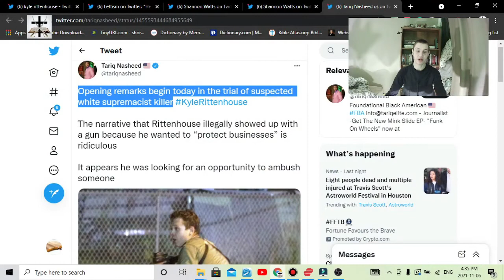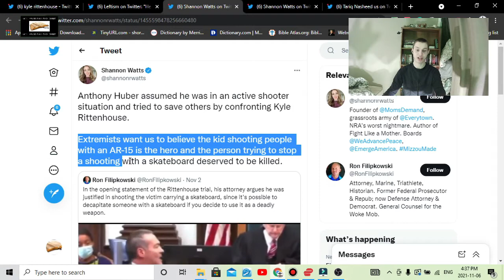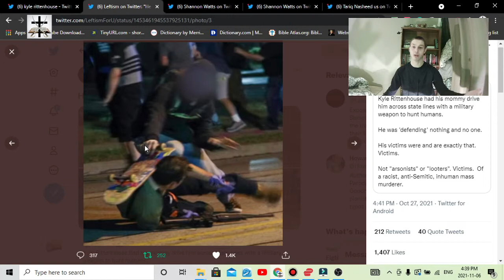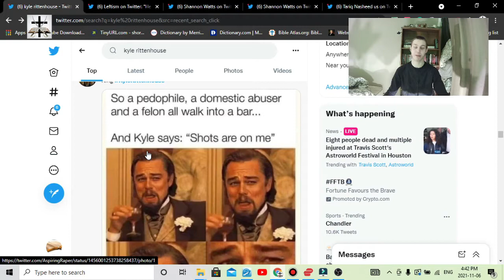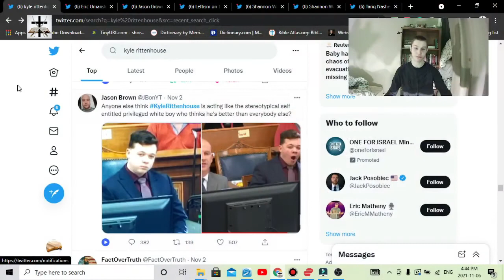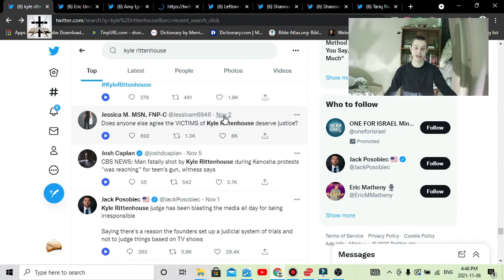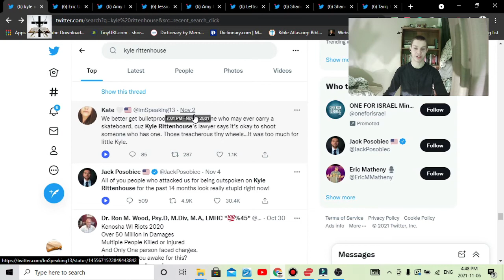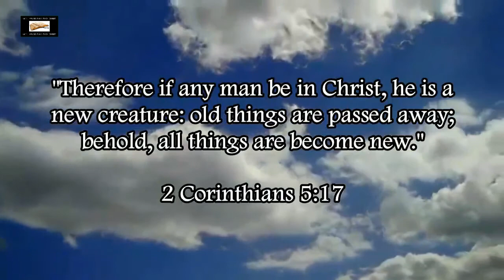Kyle Rittenhouse Trial & Social Liberal Insanity On Twitter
Complete social liberal insanity in these Tweets on Twitter regarding the Kyle Rittenhouse trial.